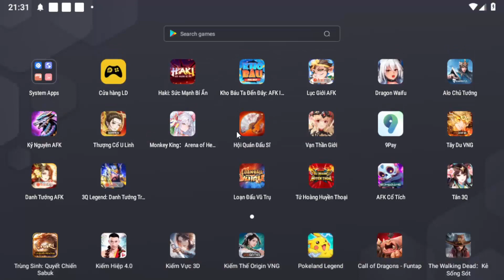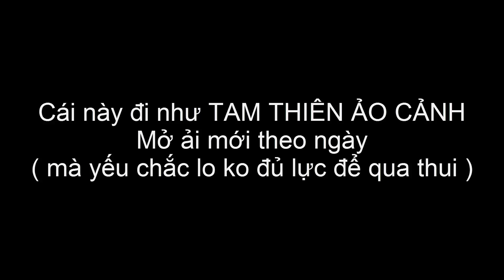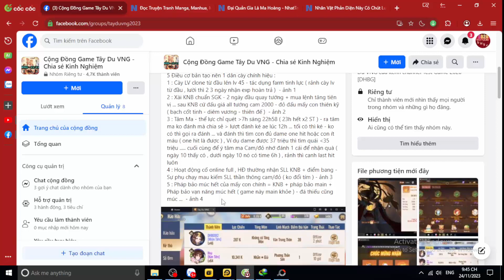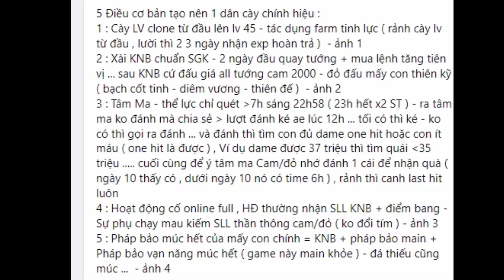Tây Du VNG: TÂN THỦ NGÀY 10 LÀM & CHÚ Ý GÌ HÔM NAY - LÊN 65 MỞ KHẢM ĐÁ LỰC CHIẾN TĂNG MƯỢT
Tây Du VNG: NGÀY 10
Code Chung :
TAYDUVNG68
VOTEAPP5
TAYDU2011
TAYDUVNG
TANTHU01
UATAYDU

DHBG Tây Du VNG Kỷ Nguyên AFK  Loạn Đấu Vũ Trụ Thượng Cổ U Linh AFK Cổ Tích Tứ Hoàng Huyền Thoại Danh Tướng AFK Hội Quán Đấu Sĩ 3Q Siêu Lầy Lục Giới AFK Funtap Huyễn Tướng 3Q Vô Địch Triệu Hoán Sư Nấm Và Anh Hùng Tân 3Q Truyền Kỳ Chiến Thần AFK Đại Náo Ô Long Viện Học Viện Rồng Thần Thiên Đường Giả Lập Thần Thú GO Hero Max Võ Lâm Quần Hiệp Truyện Bleach Huyết Chiến VN Ảo Linh Sư  Đại Soái 3Q  Hero Origin  Nữ Thần Arena Vũ Trụ Phong Thần 3D Bản Năng Vô Cực 3D Tam Quốc Chess Lục Giới Phong Thần Võ Lâm Nhàn Hiệp VNG Garena Cái Thế Tranh Hùng Mộng Phi Tiên Siêu Chiến Binh Tân Vương 3Q Tây Du Phục Ma VẠN GIỚI VƯƠNG CHỦ - VẠN GIỚI MA THẦN Thức Tỉnh Thần Thú Hư Linh Tam Quốc  Triệu Hồi Sự AFK Vạn Tiên Trận  Anime Hero: Anh Hùng Loạn Chiến Thiếu Niên Anh Hùng Đấu La VNG: Đấu Thần Tái Lâm Tây Hành Kỷ VTC Chaos Battle: Trận Chiến Vĩnh Hằng ANH EM 3Q GZONE Game Kho Báu Truyền Thuyết Game Thẻ Bài One Piece Game2022 Hướng dẫn tân thủ